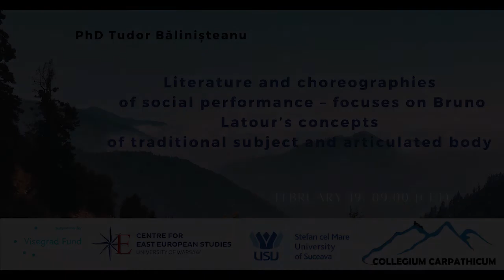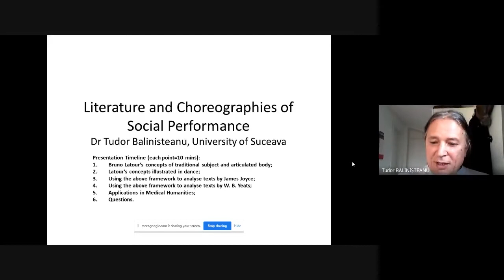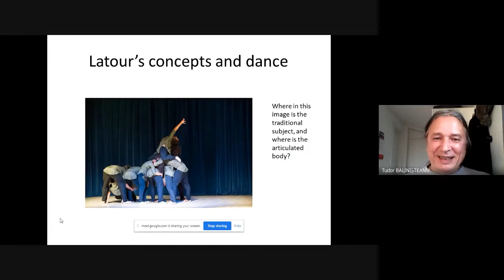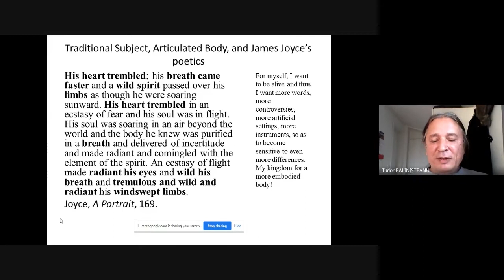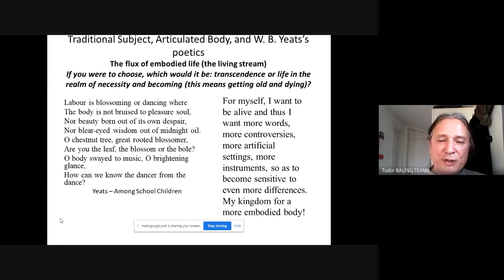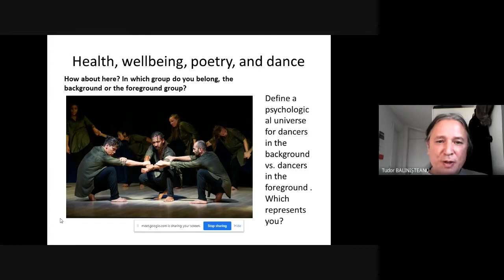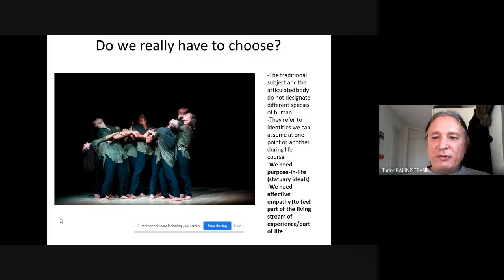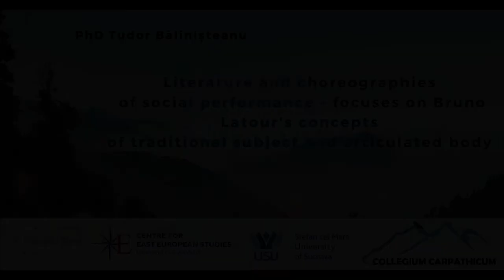Literature and choreographies of social performance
Lecture about the
"Literature and choreographies of social performance – focuses on Bruno Latour’s concepts of traditional subject and articulated body"
in a frame of the Collegium Carpathicum project by International Visegrad Fund
Provided by dr. Tudor Bălinișteanu
from the Stefan cel Mare University of Suceava  (Romania)